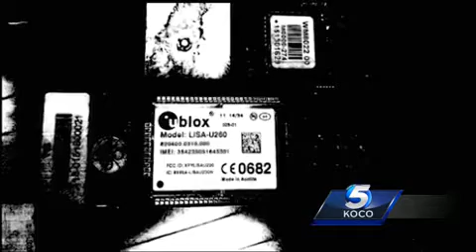Investigators: Political consultant hired to plant tracker on state representative's truck